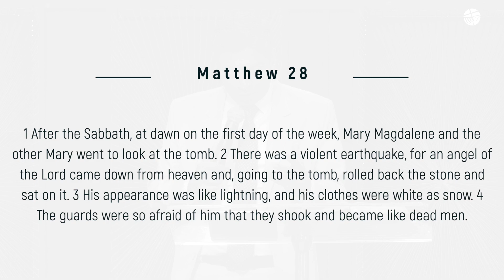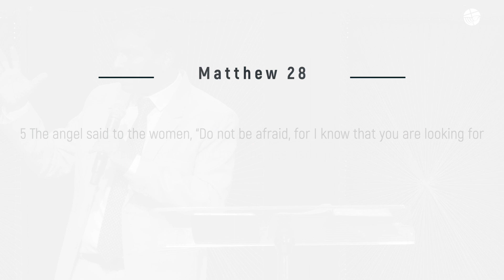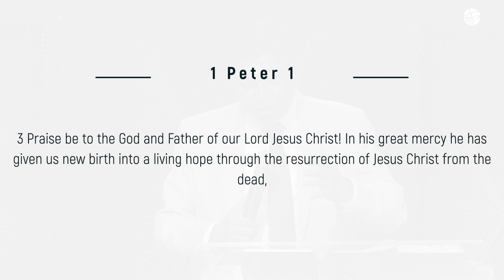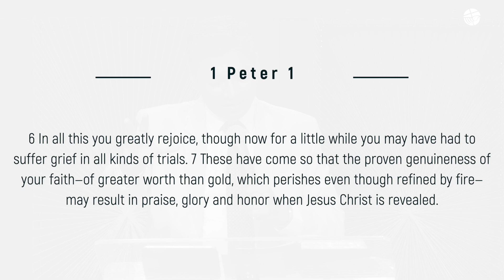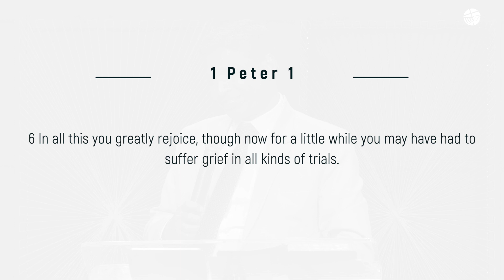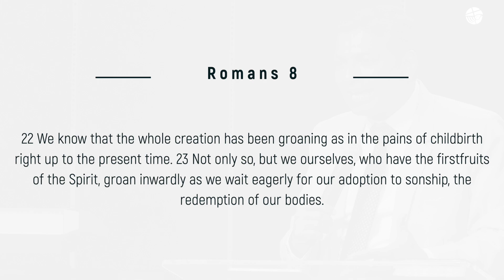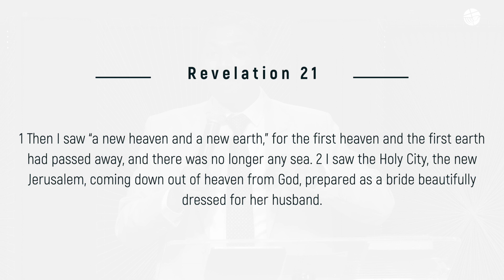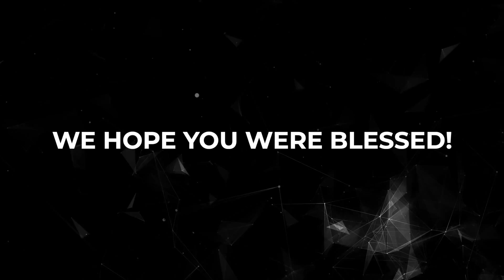Resurrection – Hope For A Better World! | Matthew 28:1-10 | 1 Peter 1:3-5 | Shine Thomas